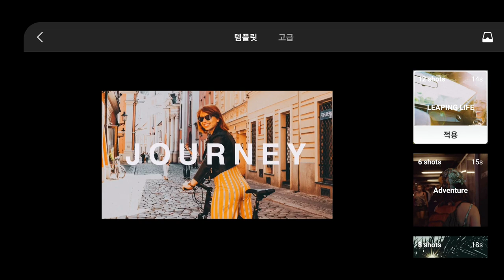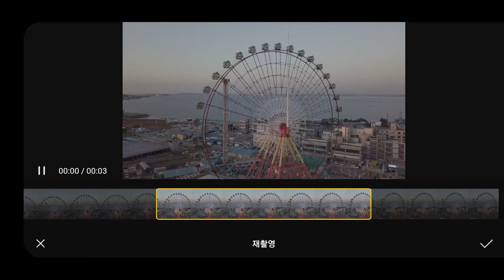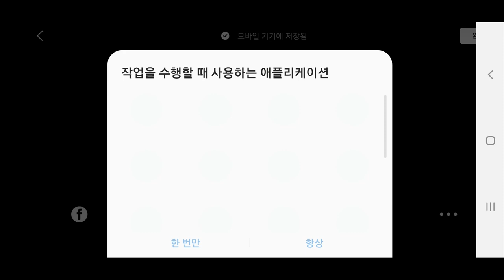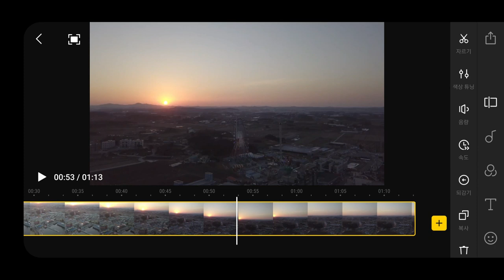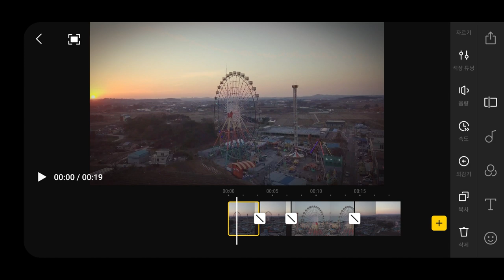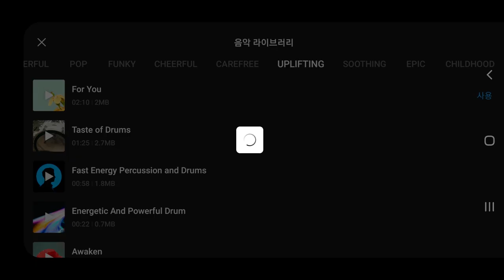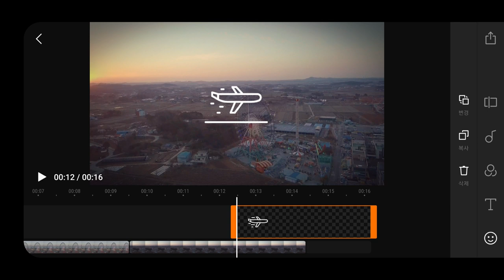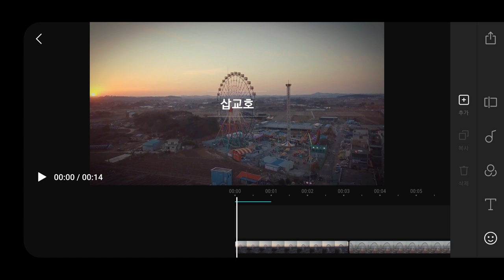DJI FLY 앱 영상편집 튜토리얼 [매빅에어2, 매빅미니]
이번 영상은 DJI FLY앱에서 제공하는 영상편집 설명영상 입니다.
드론 영상뿐만 아니라 일반 촬영물도 DJI FLY앱으로 편집이 가능하니 꼭 익혀두시기 바랍니다 :)